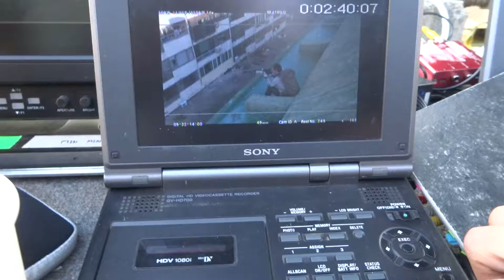"No Tears For The Dead" Roof top Run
Running on the edge of the building